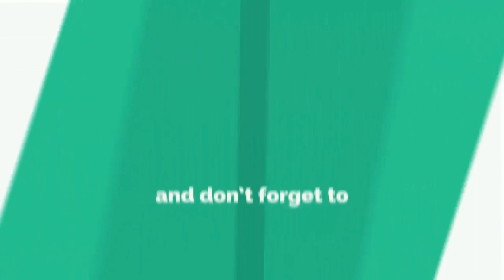DRUMBAND AAU GITA DIRGANTARA - MALAM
DRUMBAND AAU GITA DIRGANTARA

Drumband Gita Dirgantara AAU - Tour de Campus Akademi Angkatan Udara 13 November 2022

Tour de Campus Akademi Angkatan Udara Yogyakarta
Air Force Academy
TNI AU

drumband aau,
drumband gita dirgantara aau,
drumband gita dirgantara,
drumband tni,
drumband tni au,
gita dirgantara aau,
gita dirgantara,
akademi angkatan udara,
military marching band,
indonesian air force academy,